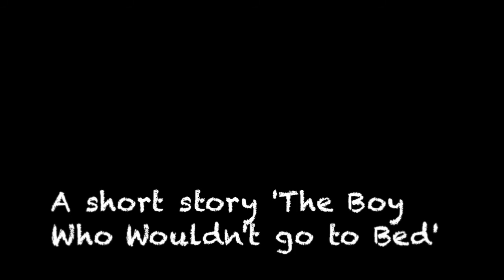Felicity Tchorlian Voice Reel 2014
Voice Reel by Felicity Tchorlian